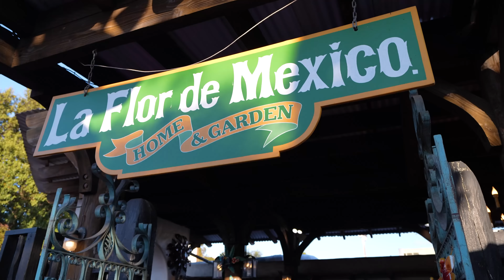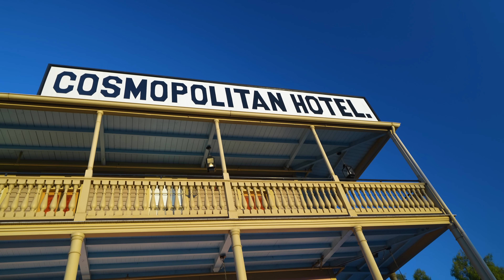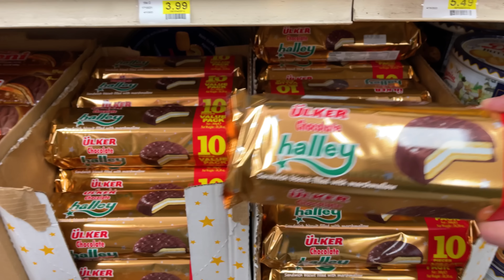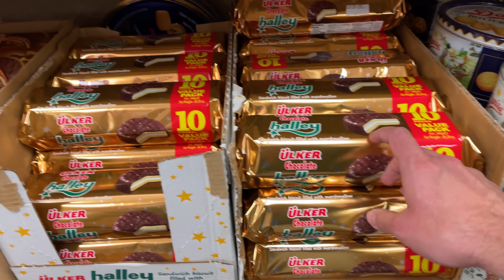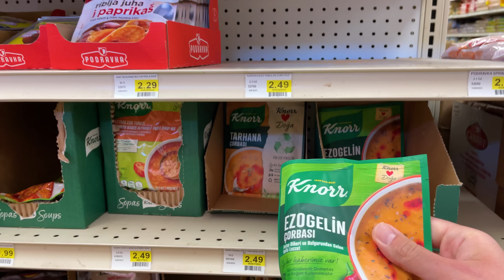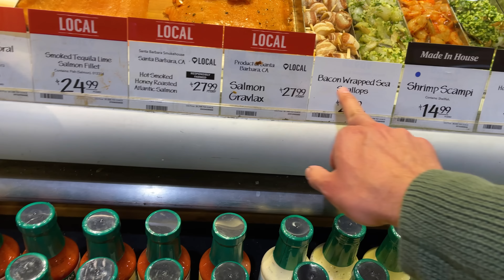San Diego'da Meksika Esintisi | Cumartesi Alışverişi | Bizimle Hafta Sonu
Meksika'nın Cinco De Mayo'su dendiğinde akla ilk gelen yerlerden birisi de San Diego'nun Old Town bölgesidir. Happy Friday'i Cinco De Mayo ile başlatıp, keyifli bir hafta sonuna döndürdük. Umarım izlerken keyif alırsınız:)